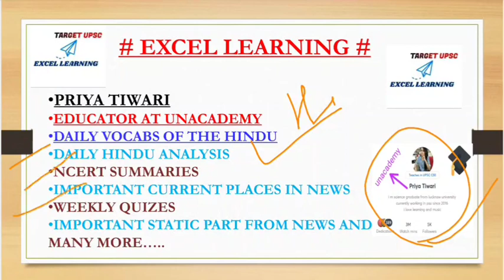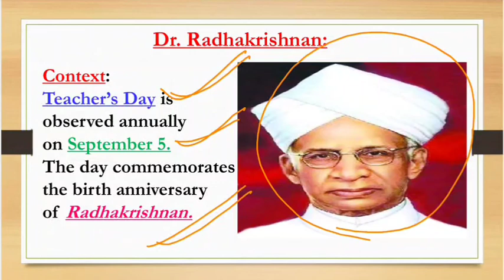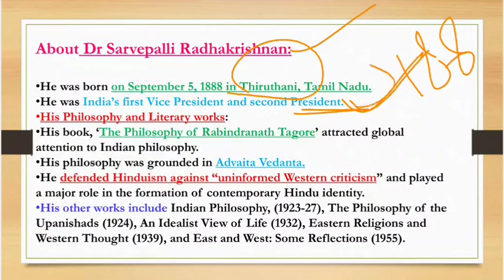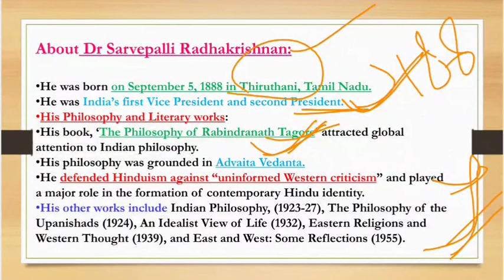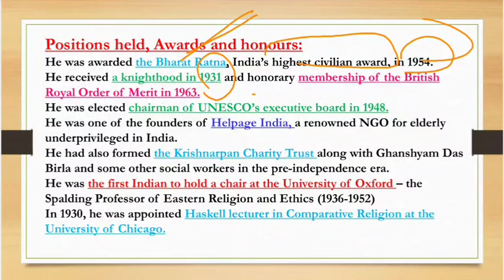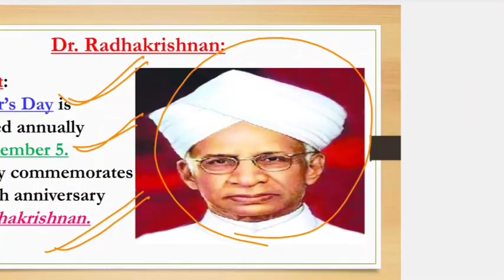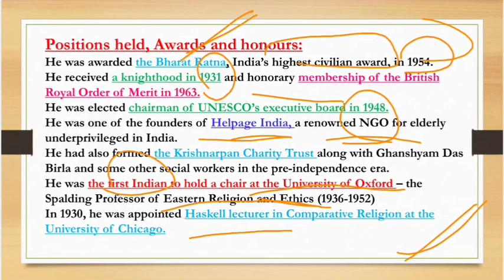Dr Sarvepalli Radhakrishna and His Most important facts u should know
IN THIS VIDEO WE DISCUSS ABOUT ONE GREAT PERSONALITY - DR. SARVEPALLI RADHAKRISHNA ON WHOSE BIRTH WE CELEBRATE OUR TEACHERS DAY ON 5 SEPTEMBER. IN THIS VIDEO WE DISCUSS ABOUT  DR. SARVEPALLI RADHAKRISHNA - HIS PHILOSOPHY, LITERARY WORKS, POSITIONS, AWARDS AND HONOURS AS WELL AS HIS SOCIAL WELFARE WORKS.